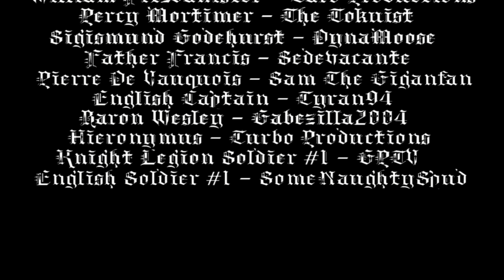Blades of The Fallen [FULL MOVIE] (2024) HD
It’s July of 1453. The 100 Years War is coming to a close as an historic clash of the English and French Empires plays out. The brave English knights Henry Chamberlain, William Fitzbanister and Captain Percy Mortimer have deserted the now absurd goal of victory for the English crown. The English commander, Sir Sigismund Godehurst, has demanded the 3 knights return back or face punishment for their desertion. With the 3 knights on their own, and offered a welcoming hand by the French commander Pierre de Vaquios to join them instead, what choices shall they make as one of the longest wars in human history enters its final phase? Watch to find out…

Directed by Evan O’Rourke, Sedevecante
Written by Evan O’Rourke, Sedevecante
Filmed by Evan O’Rourke

CAST:

Evan O’Rourke
Taro Productions
The Tokuist
Sam the Giganfan
DynaMoose
Tyran94
Sedevecante
Turbo Productions
SomeNaughtySpud
GPTV